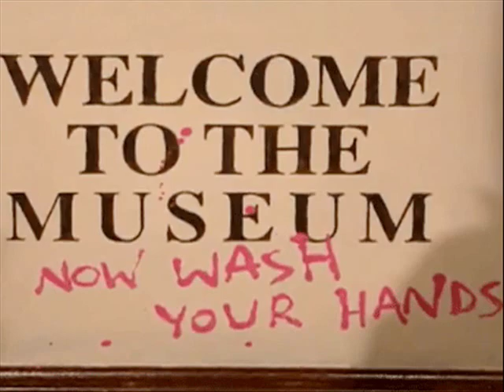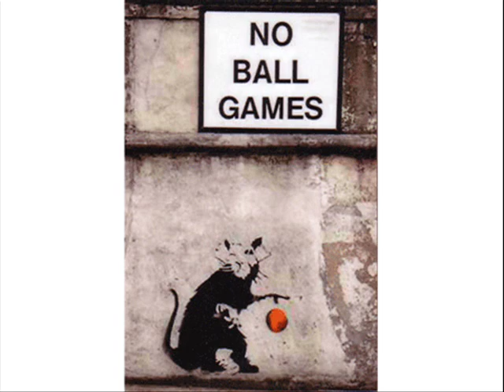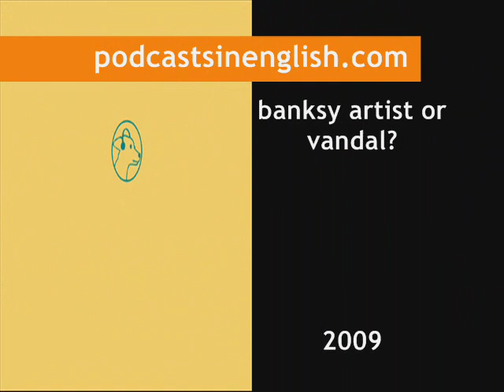Banksy: artist or vandal? (learn English with pie)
The pie team talk about Britain's spray can maestro. the efl/esl site for learners and teachers of English.